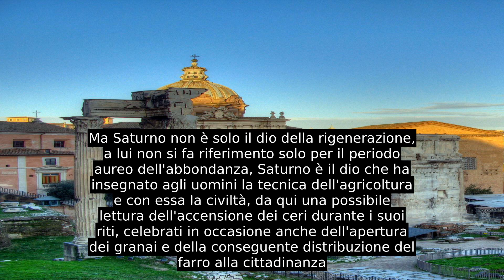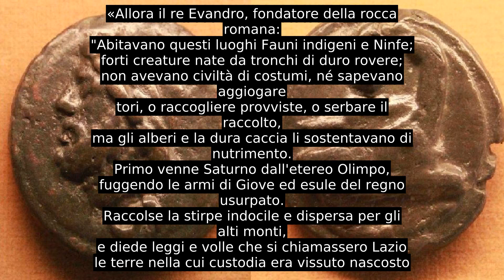Saturno (divinità)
Saturno (in latino Saturnus) è un'antica divinità venerata dai Romani, la cui origine è problematica